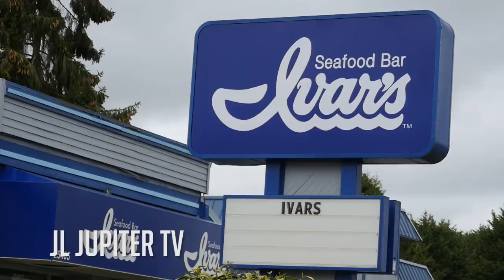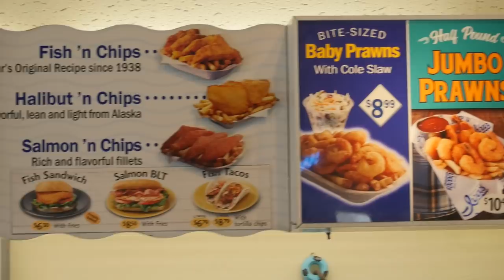Tasty Clam Chowder Bread Bowl at Ivars in Kent, Wa [JL Jupiter TV]